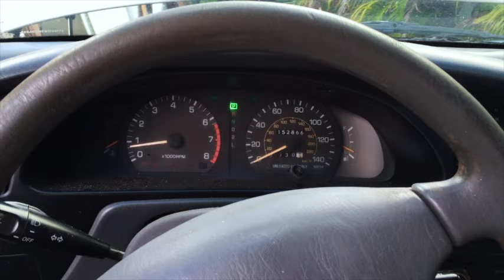1992 Toyota Camry Wagon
Up for sale is my 1992 Toyota Camry Wagon. Please see my add on Craigslist for more information about it. Posted May 30, 2015.